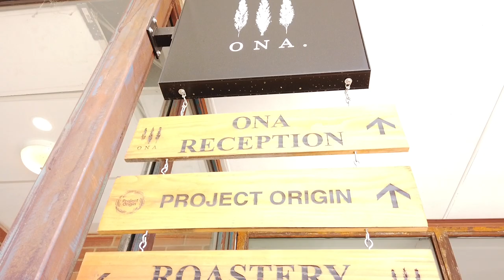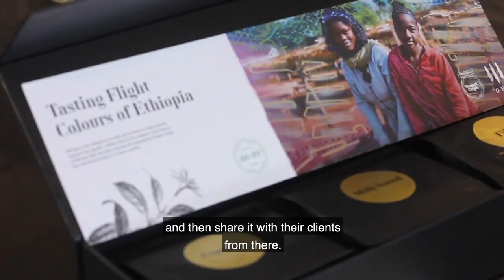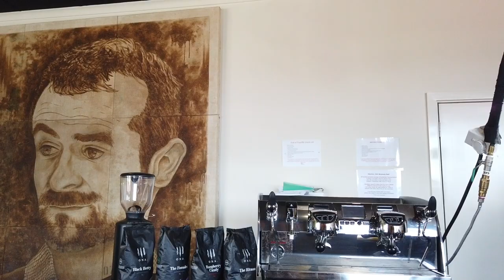ONA Coffee Trade Advocacy January 2020 (Open Captions)